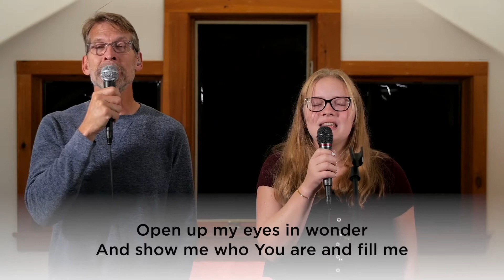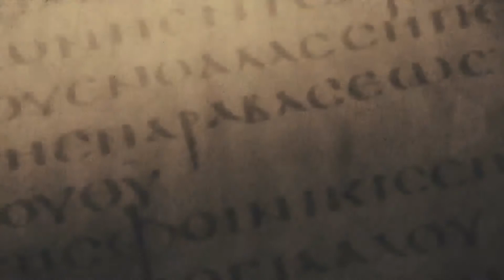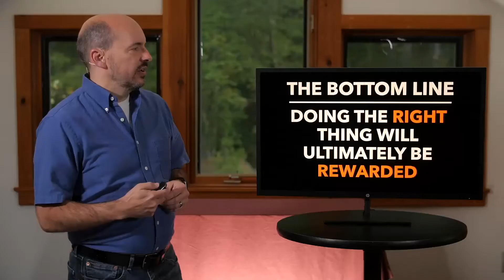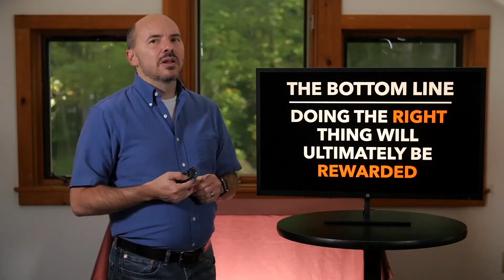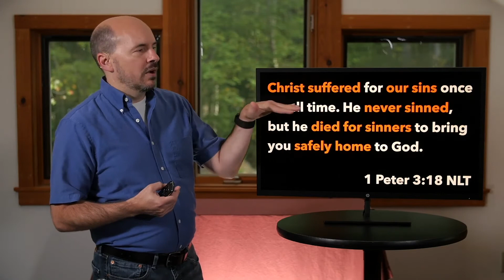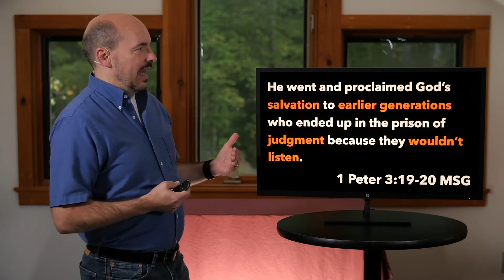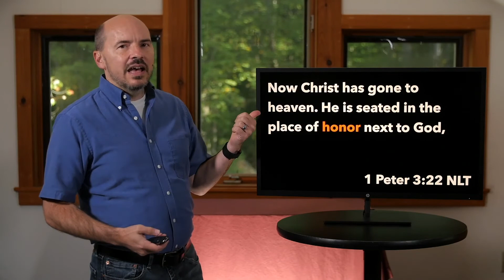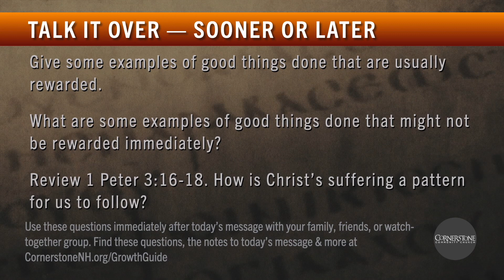Sooner or Later COMPLETE SERVICE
How can we believe God is just with so much injustice in the world? In this episode of 1 Peter: Outsider Insider exploring the first letter from the Apostle Peter, we'll see that both long experience with God in the past and the certain promises of God for the future assure us that sooner or later, right will be rewarded. But the question becomes how do we deal with the wrongs of the past and what must be done to make sure we're in the right when all things are made right?

The Growth Guide includes the notes for today’s message, the discussion guide, and on-your-own questions to help you understand and apply what you hear today.